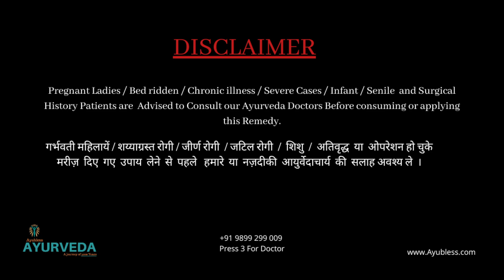मुँह के छाले ठीक करने का आयुर्वेद समाधान || MOUTH ULCER || AYURVEDA || Dr. Shabnam Chauhan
Regards
Ayubless Ayurveda